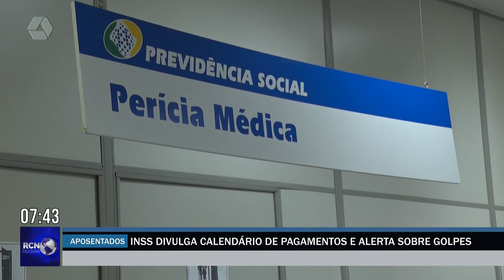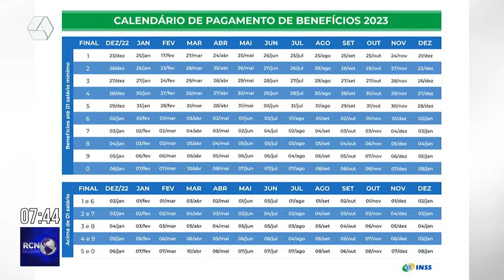INSS divulga calendário de pagamentos e alerta sobre golpes